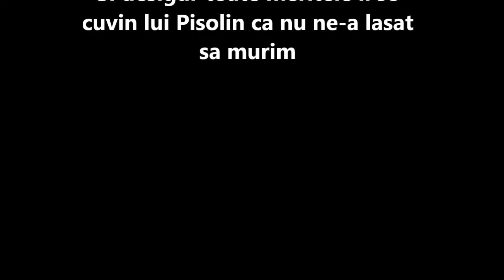[Guild Authentiks] Dessaster dk frost farm horde in Battleground